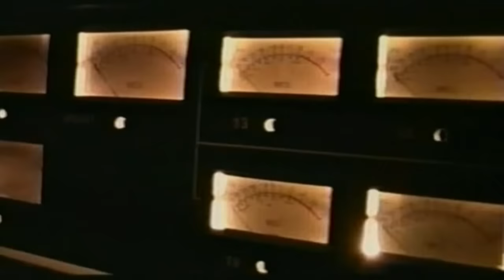DJ Premier, KRS-One, Doug E Fresh, Fat Joe, Mad Lion, Smif-N-Wessun, Jeru The Damaja - 1, 2 Pass It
From 1995 Compilation Album: "The D&D Project".

Features: DJ Premier, Mad Lion, Doug E. Fresh, KRS-One, Fat Joe, Smif N Wessun & Jeru The Damaja